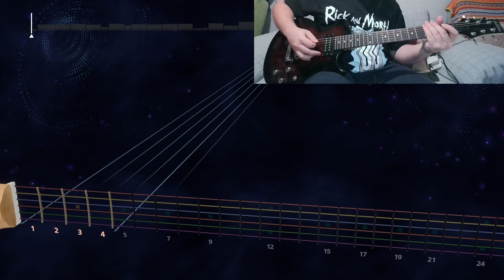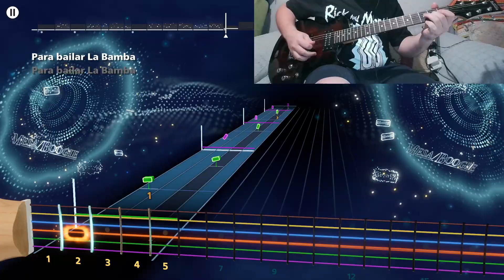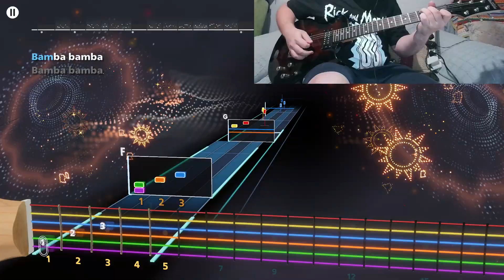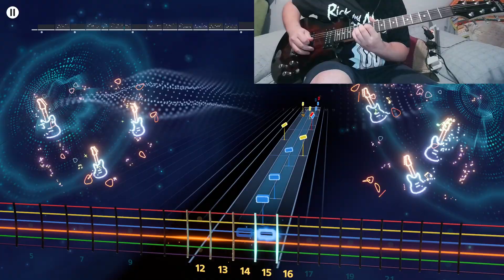LOS LOBOS - LA BAMBA LEAD ROCKSMITH+